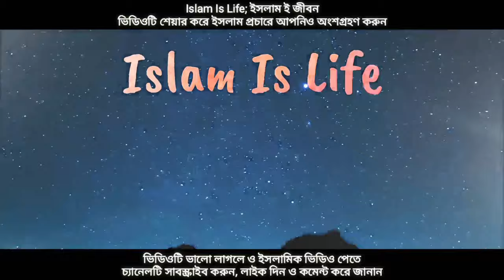যাকাত ফরজ হওয়ার শর্ত। কি পরিমাণ অর্থ সম্পদ থাকলে যাকাত ফরয হবে। মুফতি মিজানুর রহমান আজহারী।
মূল ভিডিও শুনতে নিচের লিংকে ক্লিক করুন ☞
মিজানুর রহমান আজহারীর লাইভ ১৪/০৫/২০২০। যাকাত সংক্রান্ত গুরুত্বপূর্ণ মাসআলা।

ইসলামের পাঁচটি স্তম্ভের মধ্যে যাকাত অন্যতম একটি। যাকাত ইসলামী অতি গুরুত্বপূর্ণ বিষয়। ইসলামের যাকাত একটি ফরজ বিষয়। কিন্তু সকলকে যাকাত প্রদান করতে হয় না। যাকাত প্রদান করতে নির্দিষ্ট পরিমাণ সম্পদের মালিক হতে হয়। এই পরিমাণ অর্থকে নিসাব_পরিমাণ_সম্পদ বলে। তাই এই ভিডিওটিতে বিস্তারিত আলোচনা করা হয়েছে যে কি পরিমাণ অর্থ থাকলে একজন ব্যক্তিকে যাকাত দিতে হবে। মিজানুর_রহমান_আজহারী ।